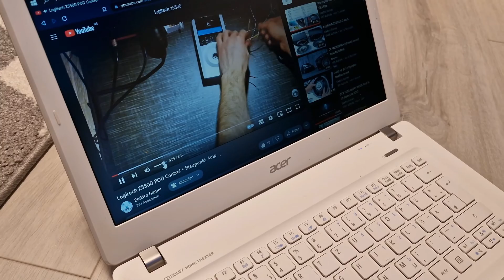Logitech Z5500 Bypass POD Control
Hello, you can help me by donating so that I can
make as many videos as possible that can help you!

Logitech Z5500 Bypass POD
You need the pin:
Power ON:
6, 7, 8, 13 GND

Pin 1 - Brown - Rear Right
Pin 2 - Grey - Subwoofer
Pin 3 - Red - Rear Left
Pin 4 - Green - Central
Pin 5 - Yellow - Front Left
Pin 9 - Violet - Front Right

More Logitech Z5500 Videos!